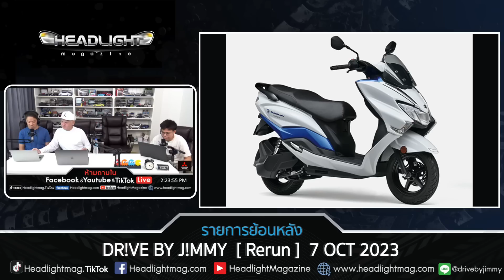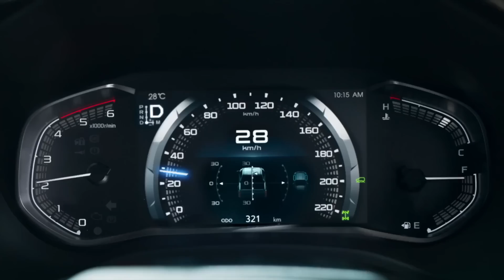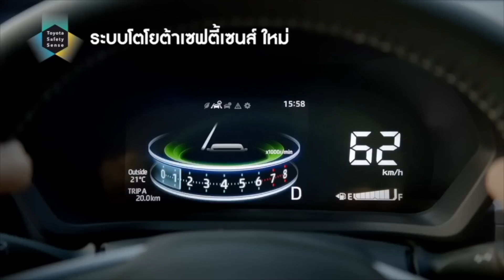DR!VE By J!MMY 07 OCT 2023 [Rerun]